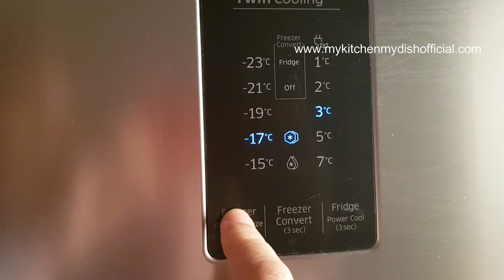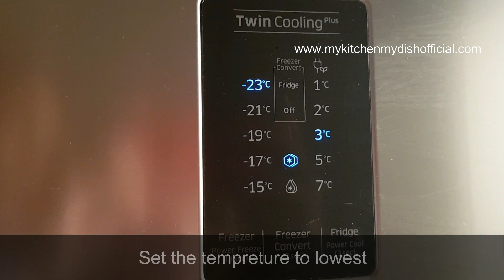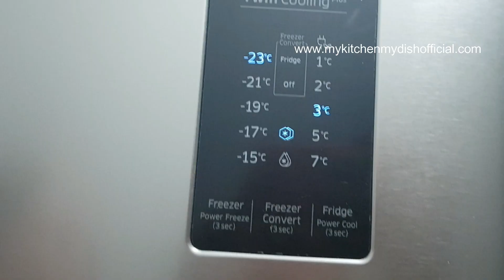Homemade Triple Sundae Ice Cream Recipe In Hindi | Kids Special | Summer Special Recipe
How to make ice cream at home} Full video by My Kitchen My Dish
In this video, I have shown 3 Flavors ice cream.Triple  Sundae is a combination of 3 Flavors and flavors are mentioned below.
1. Pineapple ice cream
2. Vanilla ice cream
3. Strawberry ice cream

Ingredients:
Whipped Cream 400 gms
Lemon Yellow Color 1/2 tsp
Pineapple Essence 1 tsp
Vanilla Essence 1 tsp
Strawberry Essence 1 tsp
Red Powder Color 1/2 tsp

Please follow us on below links and share ur result